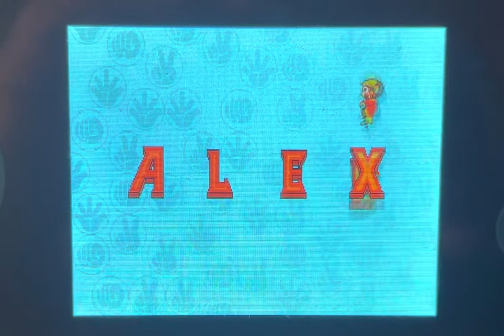Alex KIDD: In the Enchanted Castle Opening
From 1989 SEGA